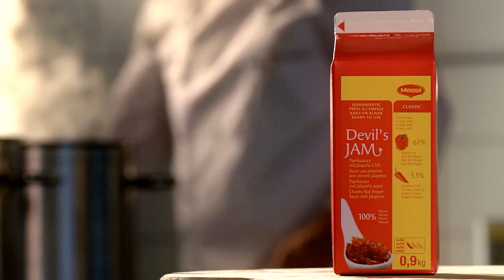Glazed Veal & Mash with MAGGI® Devil's Jam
A 30 second recipe for glazed veal & mash with veal, mashed potatoes & MAGGI® Devil's Jam.